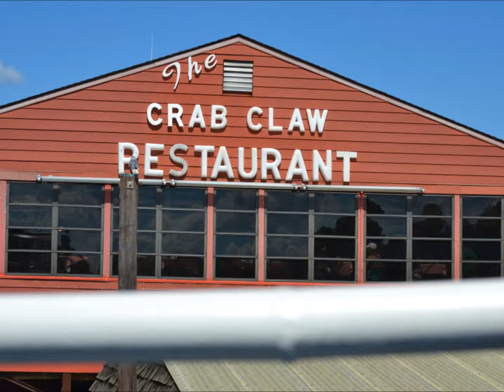Tuesday ruins a car that cost more then her entire college education will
hey im back. This is easton md im from seaford de originaly.